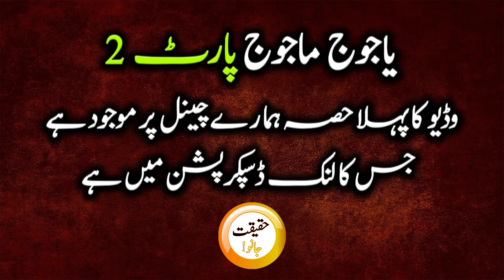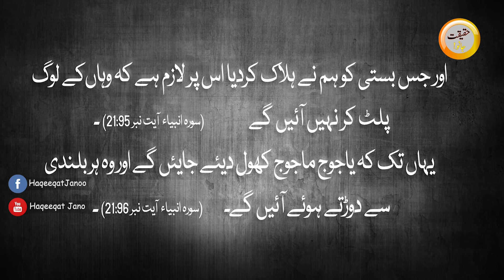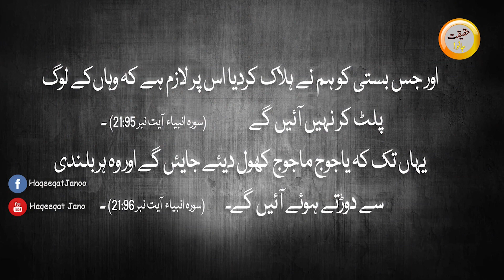Yajooj majood ki Haqeeqat | Reality of Yajooj Majooj | Urdu-Hindi